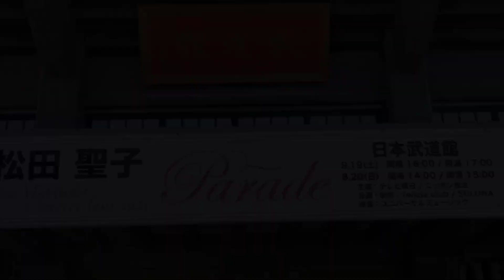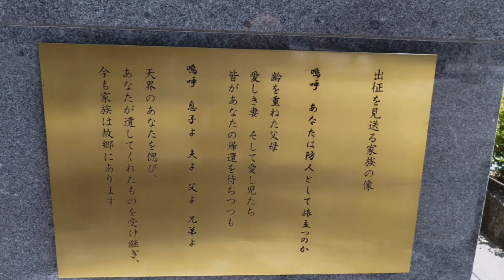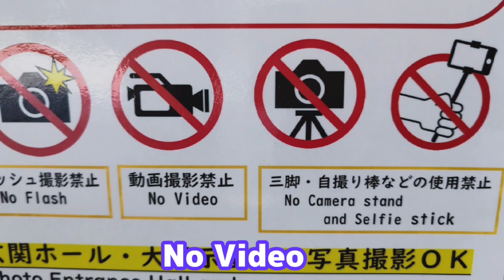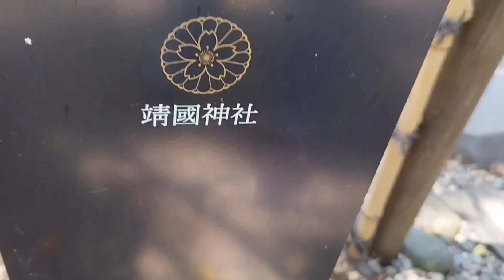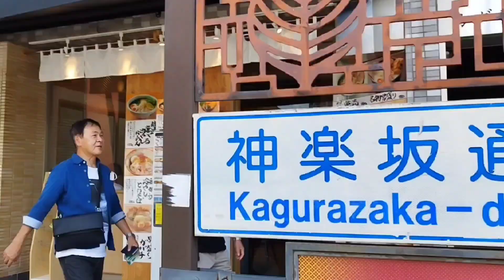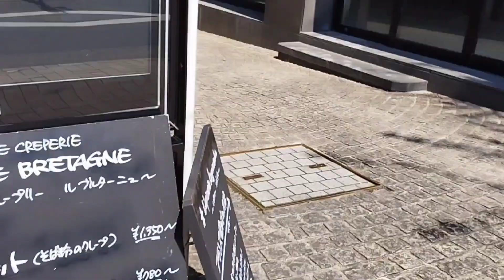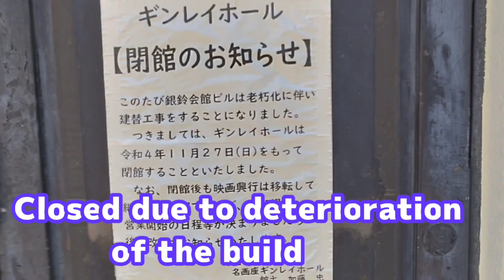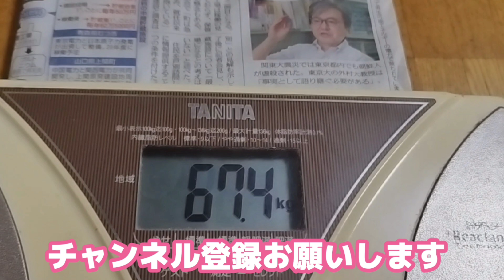第34回【ダイエット】九段下・神楽坂 Kudanshita/Kagurazaka【ウォーキング】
2023/08/19
【毎週日曜日更新】
楽しくウォーキング
Walk happily

九段下駅から飯田橋駅までウォーキング（散歩）

DIET
Tokyo Japan Walk

01:13
日本武道館　松田聖子
Nippon Budokan Seiko Matsuda

01:51
北の丸公園
Kitanomaru Park

03:16
靖国神社
Yasukuni Shrine

08:16
神楽坂
Kagurazaka

12:17
大衆居酒屋　立呑み晩杯屋　飯田橋東口店
Banpaiya Iidabashi east exit

60歳までに60キロにする！